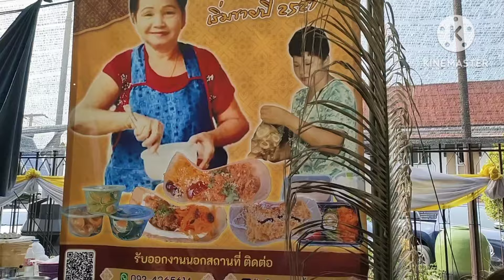ขนมเบื้อง เลือกยุคได้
ขนมเบื้องโบราณ และประยุกต์ ต่างกันอย่างไร